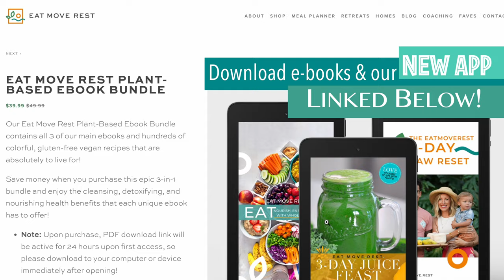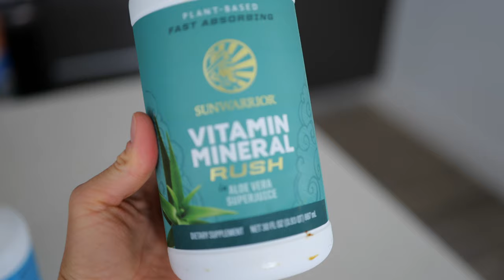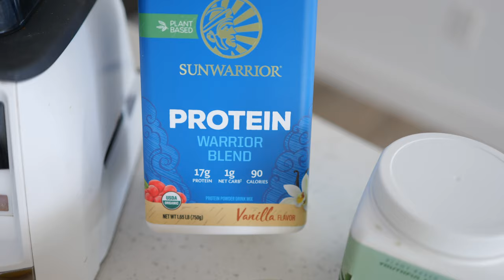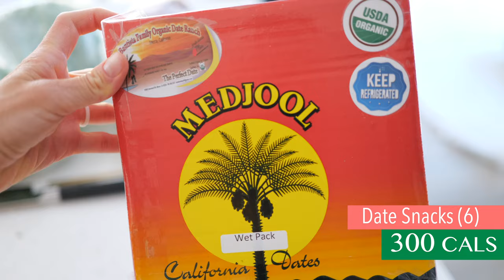🌈 What I Ate Today, Raw Vegan Meals to Reset & Refresh for Spring (3 Easy Recipes)!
🌟🌱Get 150+ Plant-Based Ebooks for $50 (PLUS get automatically entered to win a $500 Vitamix blender or Nama juicer from us - YOU PICK)! Offer ends July 10, 2023

💚 NEW! The EatMoveRest Recipe & Meal Planner App for Apple & Android (App Store)

Spring is right around the corner and it's the season of Lent. With the change of each season is the perfect time to fast, cleanse, detox, or simply reset and recalibrate. I believe if we are eating a whole foods plant-based diet every day, then the body is doing its job and detoxing efficiently as it is. That being said, I find it refreshing to take a day to eat completely raw in order to feel a little less dense and to freshen up. I hope you find some inspiration from these meals...you can find the recipes in our recipe app and meal planner, along with detailed nutrition information, grocery shopping lists, and more!

🍍 Erin & Dusty

🥗 NEW! Download The EatMoveRest Meal Planner for Apple (App Store)

🥗 NEW! Download The EatMoveRest Meal Planner for Android (Google Play)